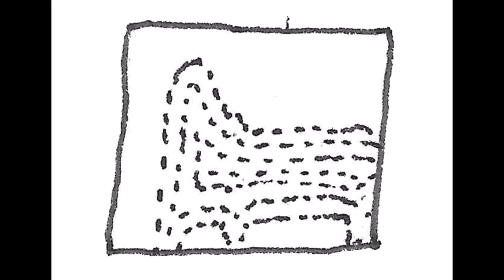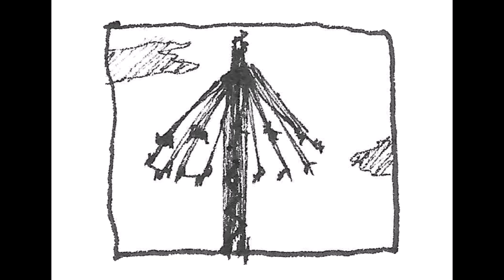Old Algonquin Diary